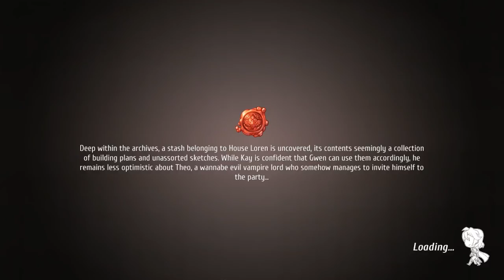Regalia: Of Men and Monarchs Gameplay - Fearsome Evil Vampire! - Regalia Let's Play Part 14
Regalia: Of Men and Monarchs gameplay with KartGaming! This charming game is like a lovable mix of Final Fantasy Tactics and Recettear! This let's play Regalia of Men and Monarchs gameplay is from the Steam beta version. In today's episode we bring our party to an undead infested library!

Regalia: Of Men and Monarch gameplay:
The evil overlords have retired, the Great Old Ones have moved to greener pastures, the crusading churches have switched to tax evasion. Your character is the perfect epitome of such an age. Playing as Kay of House Loren, you unexpectedly find yourself the inheritor of a proud and ancient kingdom. But your ancestors have left behind a convoluted mess, and - let's be honest - you are no hero. Oh, and there's also the issue of a massive debt.

► Go shopping on Amazon!
► Save 20% on GMG use code KARTGA
MINGSA-VING20